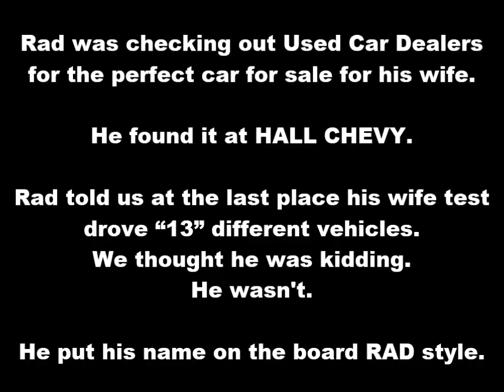HALL CHEVY CUSTOMER VIDEO-Checking out Used Car Dealerships in Chesapeake VA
Rad was checking out Chesapeake, VA Used Car Dealers for the perfect car for sale for his wife. He found it at HALL CHEVY, a New & Used car dealership in Chesapeake, VA. Rad told us when he first walked in that at the last place his wife test drove 13 different vehicles. We thought he was kidding. He said, "Yes, 13!" We were all relieved when 3rd time was the charm. And he put his name on the board, RAD style.
Thank you for your business, Rad, and for the video!

3412 Western Branch Blvd.

Here at Hall Chevrolet Western Branch our primary concern is the satisfaction of our customers.

We are conveniently located at 3412 Western Branch Blvd. in Chesapeake. Come see why over 100 customers have given us positive reviews online! Our commitment to customer service is second to none and that's why our Western Branch Chevy dealership is one of the premier Chevy dealers in the state of Virginia!